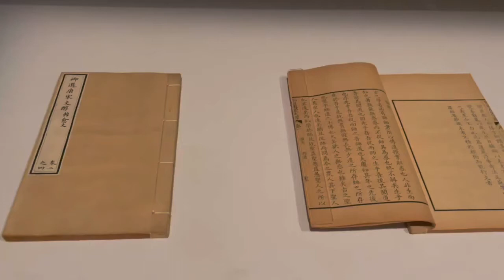〖香港故宮文化博物館〗文物 書 (Book) 武英殿修書處編纂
武英殿修書處 The Imperial Publishing House：
清內務府所屬機構，掌刊印書籍。

設置總理王大臣，無定員。總裁、提調、總纂、纂修、協修等官，由皇帝與翰林院派充。
Set up Prime Minister Wang Minister, no quota. Officials such as president, promotion, chief editor, editor, and assistant were appointed by the emperor and the Hanlin Academy.

其刊印書籍稱「殿本」，因系以活字排印，故又稱聚珍版。
Its printed books are called "Dianben", and because they are typed in movable type, they are also called "collection editions".

書 Book：
1. 御選唐宋文醇
    ( The Qianlong Emperor's Selection of Outstanding Essays from the Tang
       and Song Dynasties )

2. 欽定三禮義疏
    ( The Imperially Sanctioned Three Books of Rites with Explanations )

3. 四書集注
    ( Four Books with Annotations )